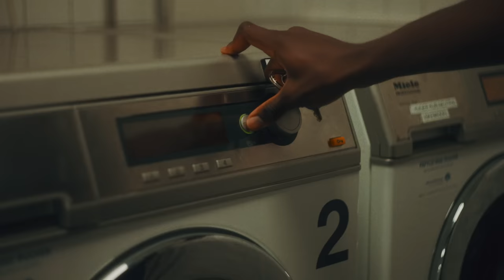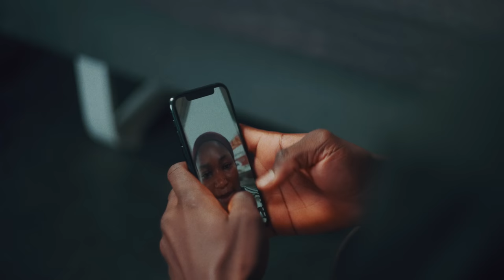Isa Musa | Den Nigerianske Drøm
I en ny video giver FC Midtjylland et unikt indblik i klubbens arbejde med nigerianske spillere, når Jonas Dal og 18-årige Isa Musa åbner op om vejen fra Afrika til Danmark og de kulturforskelle, som her følger med.